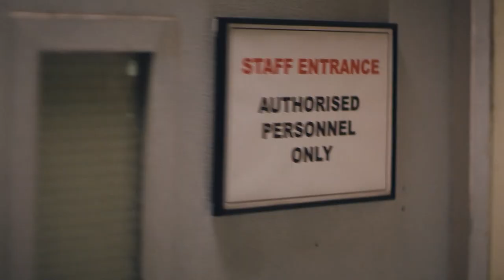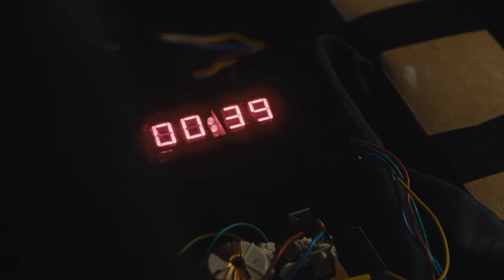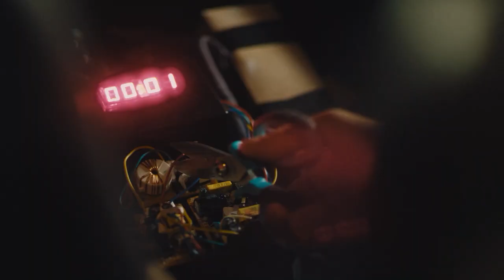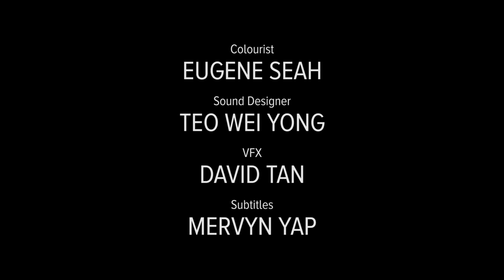"She's a Terrorist & I Love Her" - Ep 8